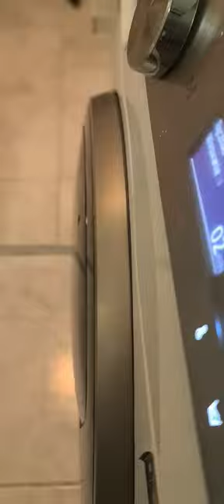Samsung WD90T954ASH pralka po wymianie bębna i amortyzatorów 1/2